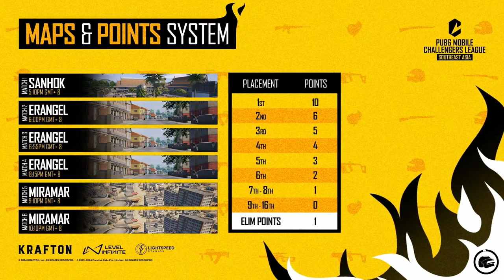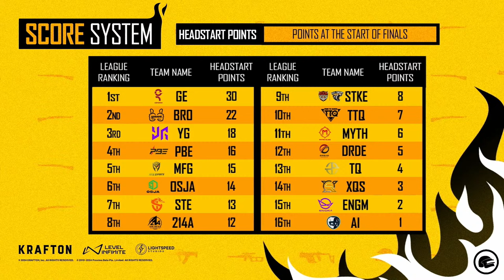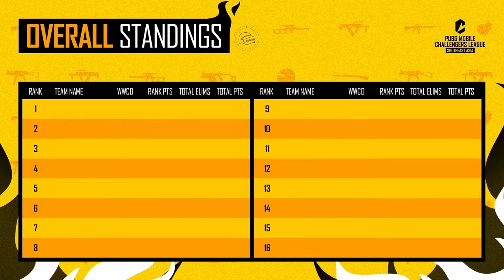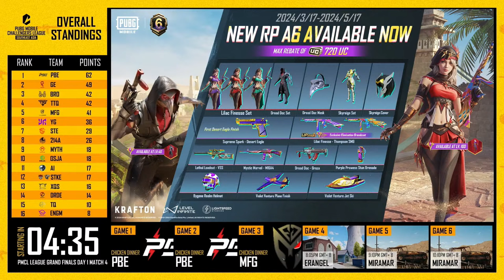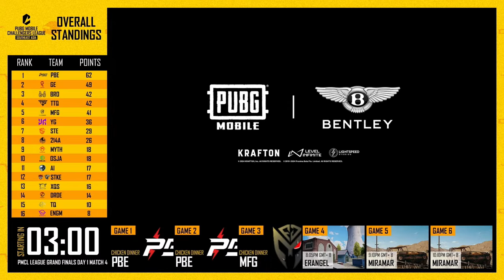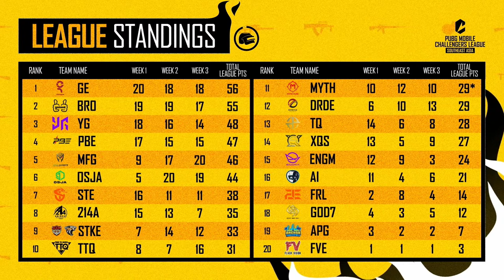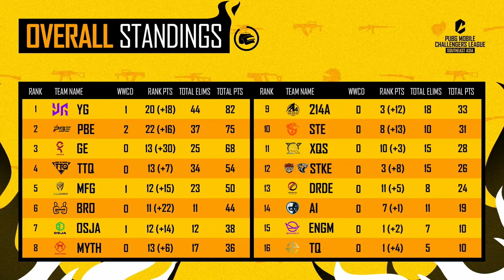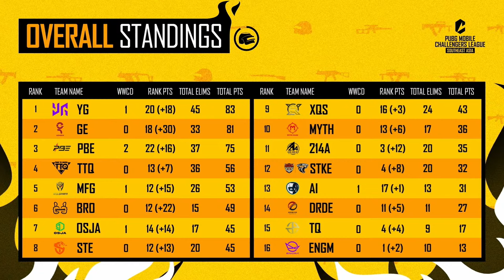[PH] PMCL Southeast Asia 2024 - Final Day 1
🔥 The PMCL Southeast Asia Final kicks off today! It's a new day full of possibilities and opportunities. Who will rise to the challenge and dominate Day 1? Let's make it count! 🔥

♻️ Map orders:
1️⃣ Sanhok
2️⃣ Erangel
3️⃣ Erangel
4️⃣ Erangel
5️⃣ Miramar
6️⃣ Miramar

We're bringing the heat with PUBG Mobile, it's game time! 🔥